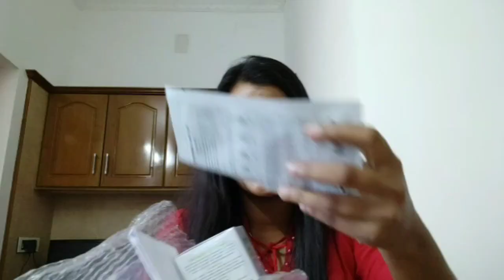Nykaa Pink Friday Sale 2019 | Starting at Rs.100 Skin Care, MakeUp, Hair Care | Nykaa fashion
Nykaa Pink Friday Sale Haul. What all things i buy from NYKAA. Nykaa Offers Upto 40% on Skin Care and Make up Products. Nykaa The best Shopping App.